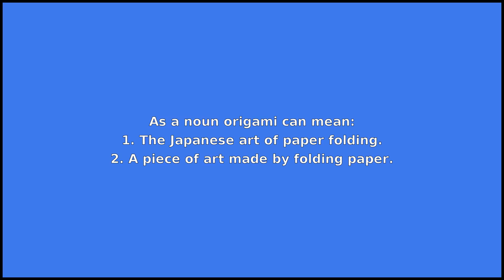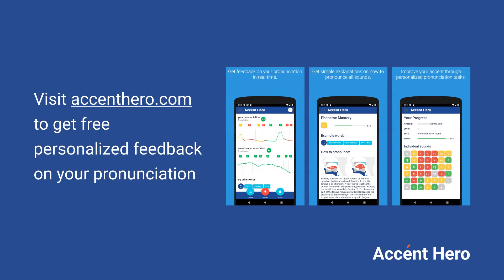ORIGAMI - Meaning and Pronunciation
How to pronounce origami?

This video provides examples of American English pronunciations of origami by male and female speakers.
In addition, it explains the meaning of origami through a dictionary definition and several visual examples.

IPA Transcription of origami is /.ɔːrigˈɑm.i/.

Definition of origami according to Wiktionary:
origami is a noun

As a noun origami can mean:
1. The Japanese art of paper folding.
2. A piece of art made by folding paper.
3. The materials science technology that applies the art of origami to products.
4. The materials science that studies origami applications in various material.
5. The mathematics field that studies folding 2-d surfaces into 3-d structures, using construct folds and creases akin to that from the art of origami.

If you'd like to test your pronunciation of origami, check out Accent Hero's real-time pronunciation feedback tool: